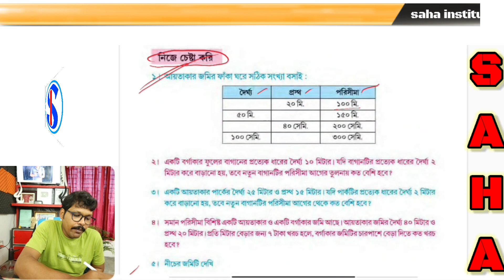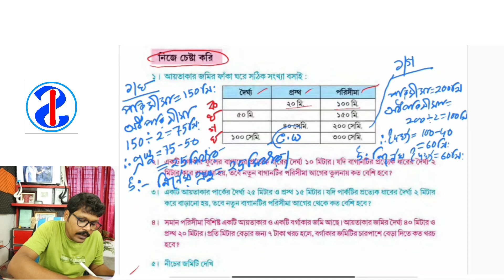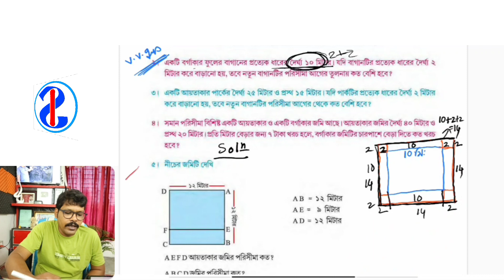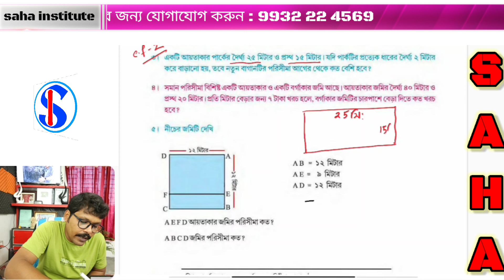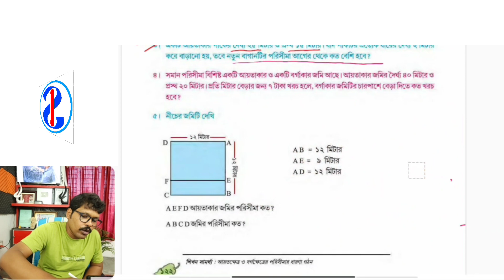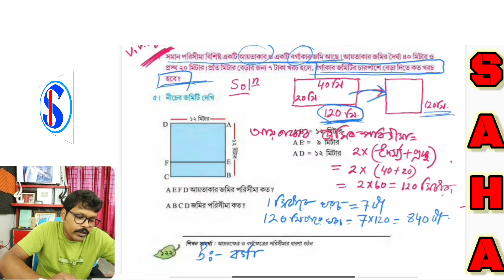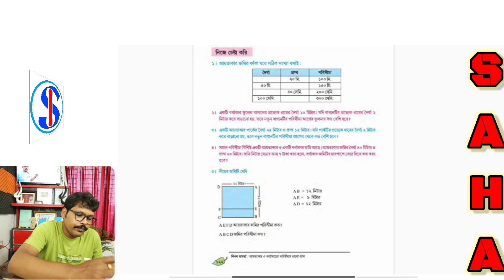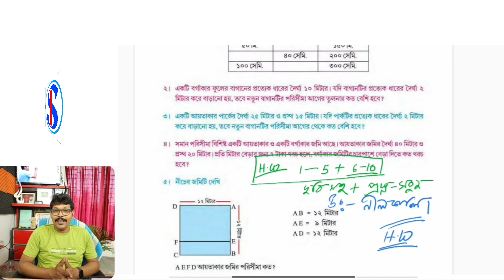(34) আমার গণিত পঞ্চম শ্রেণি, class 5 , mathematics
পঞ্চম শ্রেণীর আমার গণিত বইয়ের পরিসীমা সংক্রান্ত কয়েকটি সমস্যার সমাধান করা হলো।